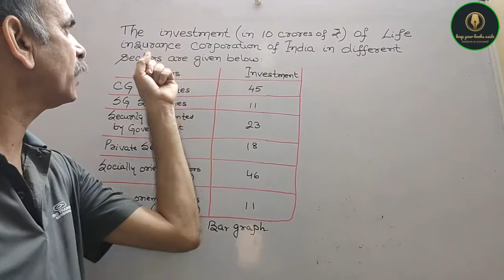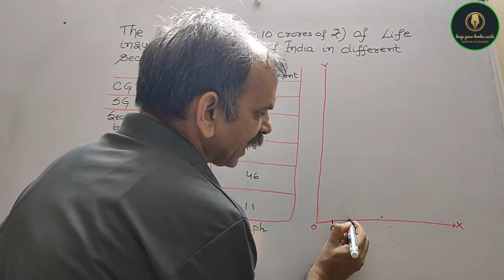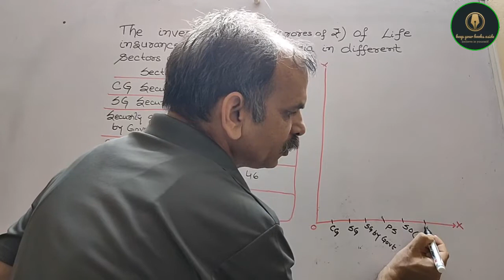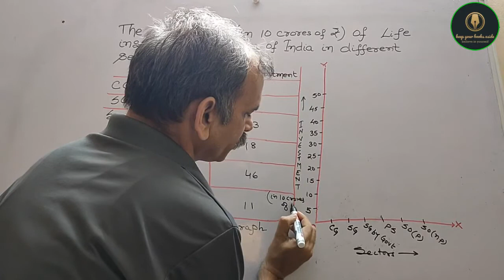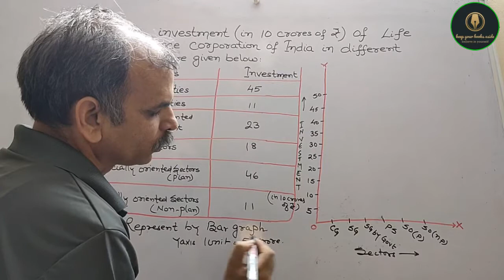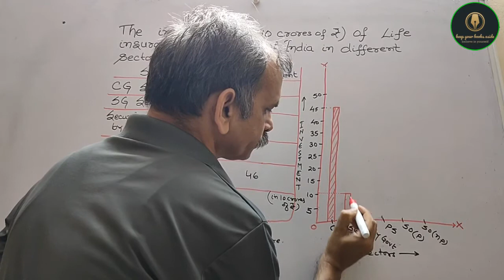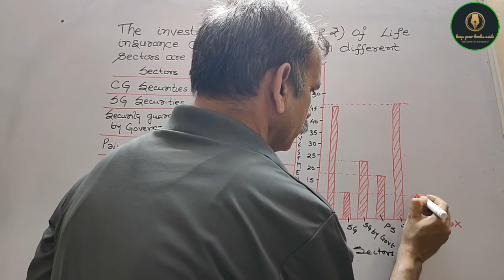The investments (in ten crores of rupees) of Life Insurance Corporation of India in different sector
RD Sharma CBSE Class 9 Chapter 23 Graphical Rep EX 23.2 Q 14